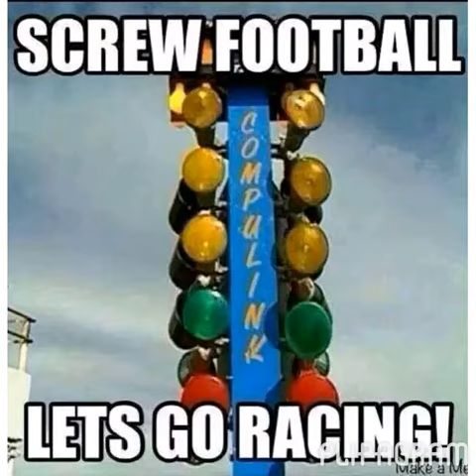MY FAST CAR!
I am and 11 year old girl that owns a Jr. Dragster! I love it!